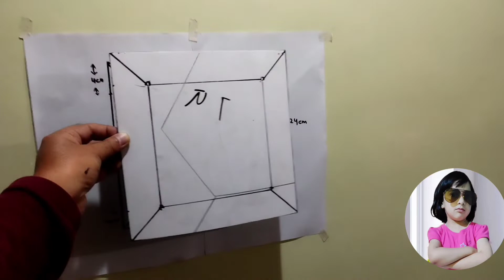latest wall painting designs for home 2022 latest fancy design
Youtube Background Music | NCS Hindi | youtube Intro ,outro music |vlog music
 🌿∆  CONDITION TO USE THE SONG  ∆ 🌿
       (Give Credit of my song in your content )

🌿Follow our NCS Instagram Handle :

👉youtube video making accessories kit
👉youtube light setup
👉youtube mic wireless
👉Youtube video editing laptops
👉Best New smartphone
👉Best airpods

@NoCopyrightSongs - Hindi

🔴 Re-uploading Allowed 🔴
👉 But Give Credit of my Video in your content. !